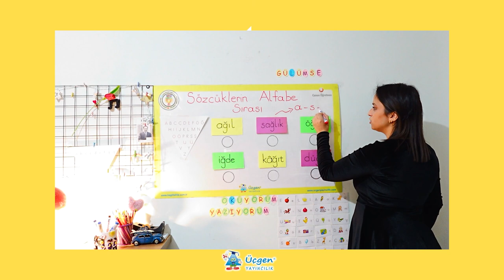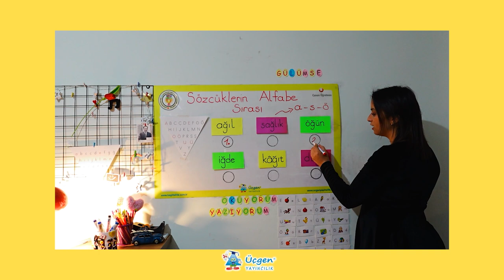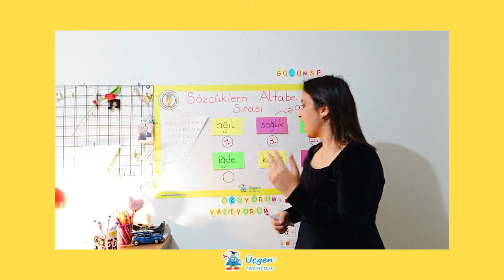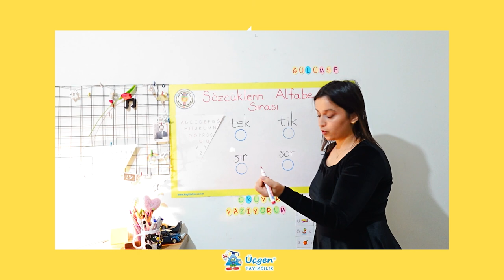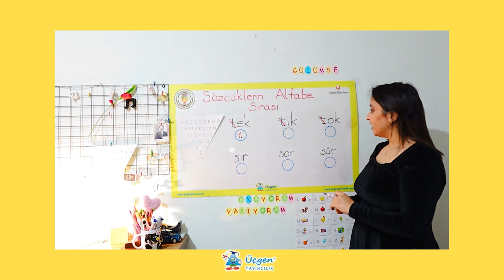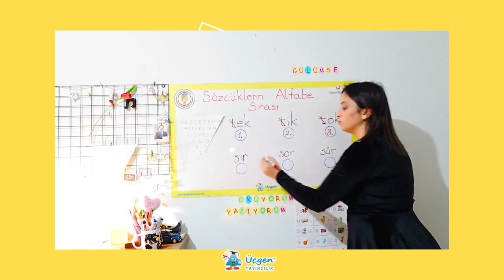1.Sınıf - Türkçe - Sözcüklerin Alfabe Sırası - 6